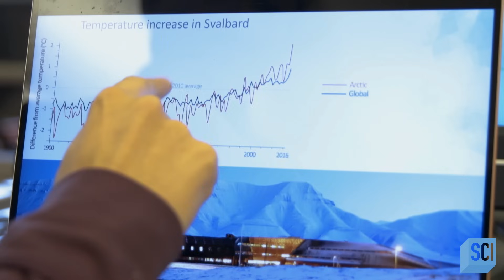An Abandoned Town at the Edge of the Earth | Mysteries of the Abandoned | Science Channel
In the northernmost town in the world sits a group of buildings that both inside and out seem safe to live in — but what keeps them standing empty?

About Mysteries of the Abandoned:
The world's most incredible engineering projects are revisited to uncover why places full of mysteries and untold secrets are now abandoned ruins.